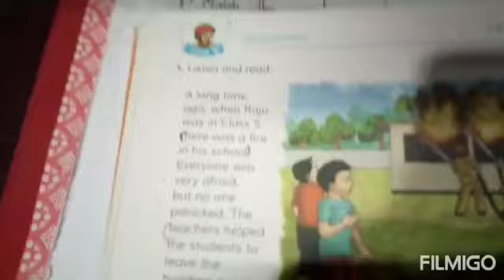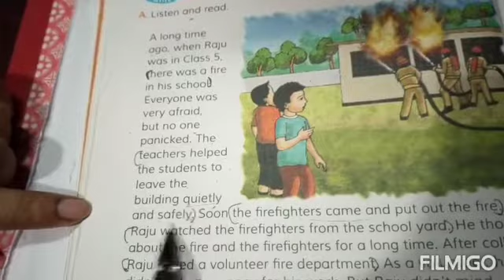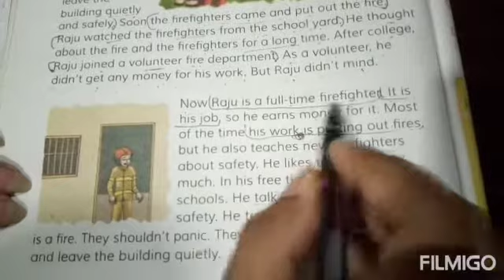class five English, Unit: 9, Lesson 1-2, Occupations.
Dilruba Yeasmin Munni.
Assistant teacher,Fulgazi Model Government  Primary School, Fulgazi, Feni.